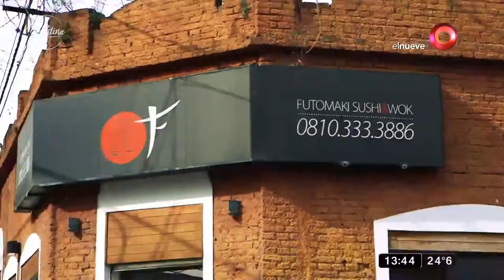Cocinamos sushi por primera vez